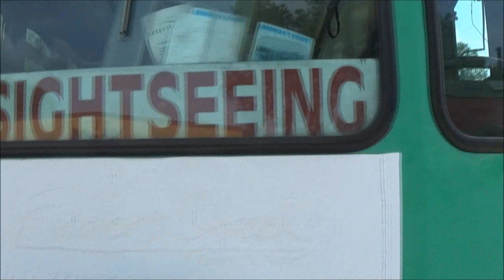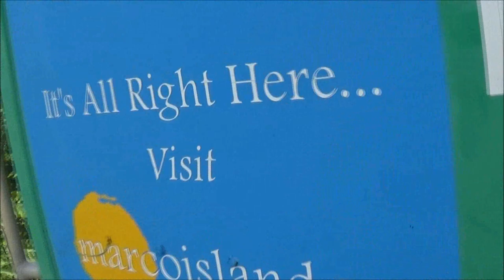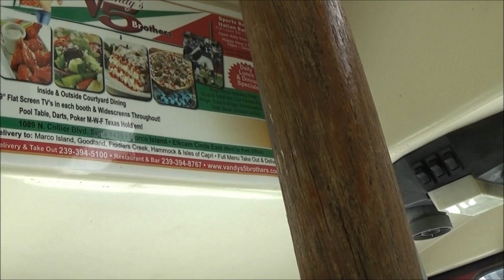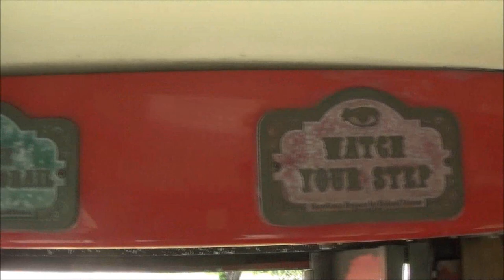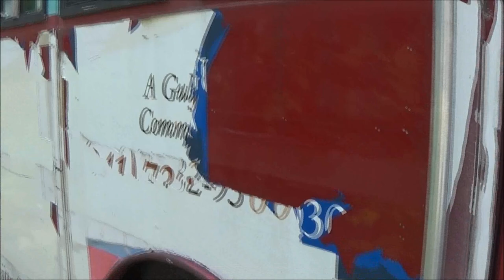Abandoned Burnt Out House And Cool Bus For Sale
we dont have any info on the house, but i hope everyone is ok.